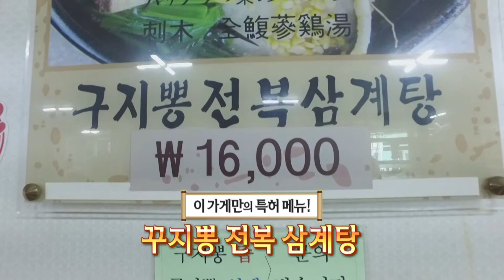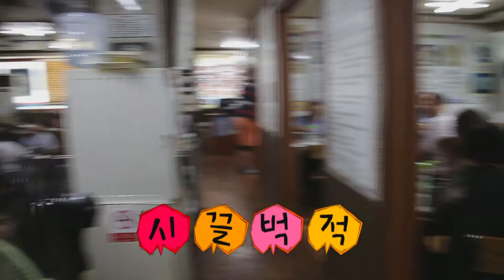더위폭발! 기운폭발! 으랏차차 보양식@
숨만 쉬어도 더운 날씨...
든든하고 인기만점인 보양식으로 원기회복!